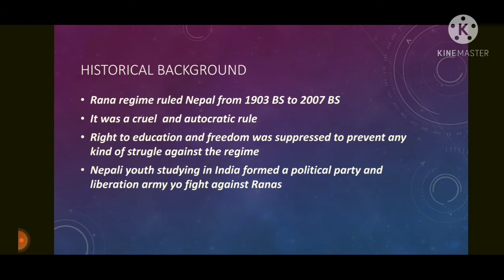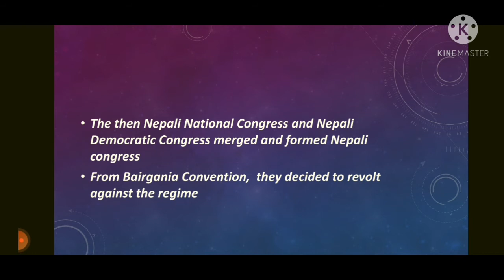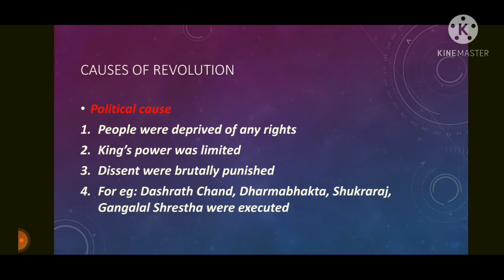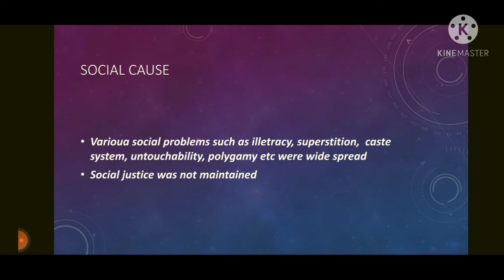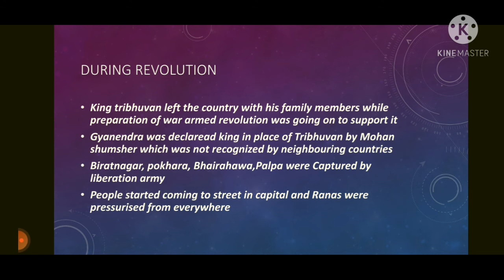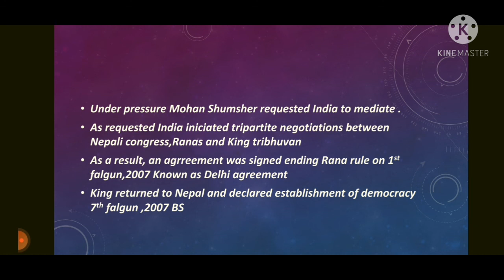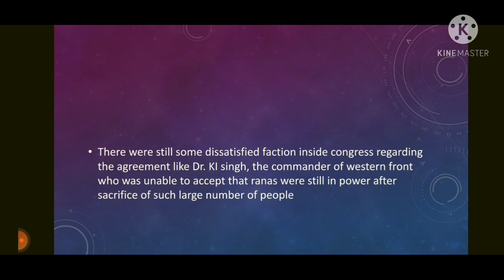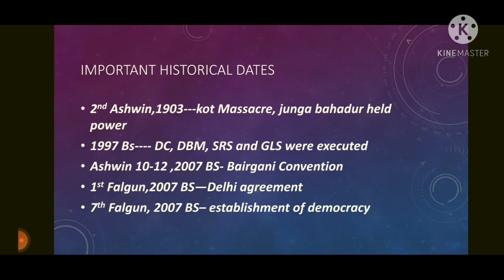Delhi Agreement and End of Revolution of 2007 BS//Explained//Political spectacle v16